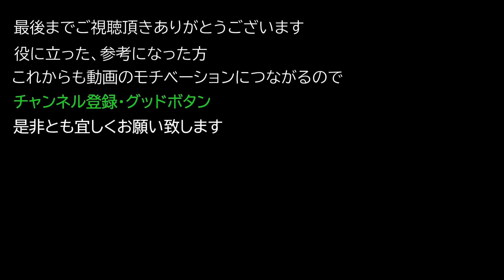【サイバーパンク2077 PC PS4版】 レジェンダリー アイコニック アウター 『ジョニーのSAMURAI ジャケットレプリカ 』 の入手方法 【Cyberpunk 2077】